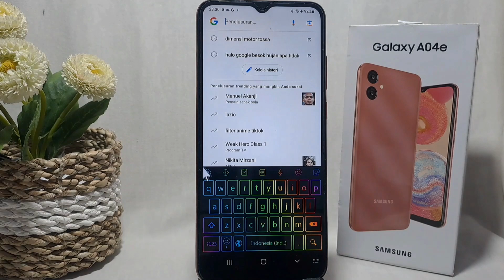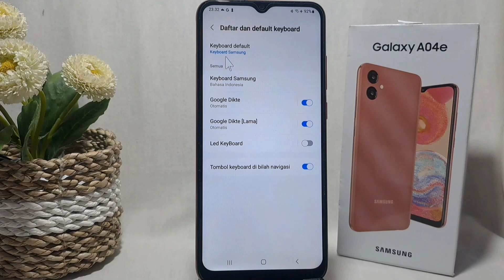Cara Mengembalikan Keyboard Ke Default Samsung A04, 04e Dan A04s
Berikut saya bagikan tutorial cara mengembalikan keyboard ke default samsung a04 04e dan a04s. Cara mengembalikan keyboard samsung seperti semula.

samsung a04s.